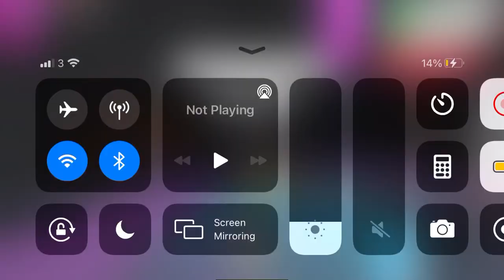All tricks of bat dragon and how I got it:D